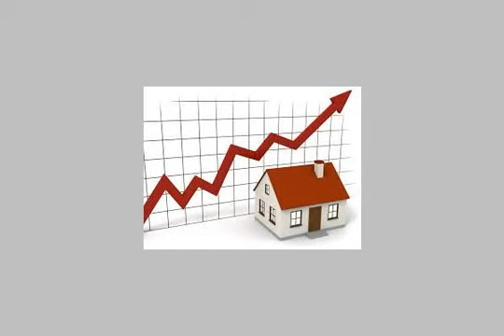Apartment For Rent In Dokki Cairo - mlseg.com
- الدقي - Egypt Real Estate |    Greater Cairo |    Dokki  |     Apartment For Rent